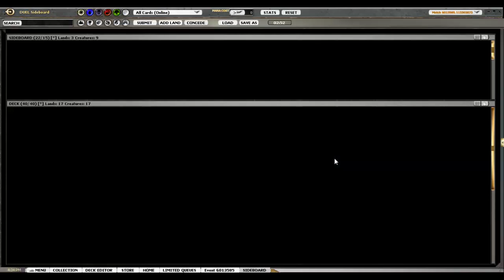M14 Draft #7 - Mike - Round 1